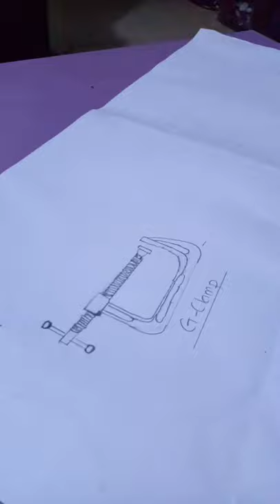how to drwa a g clamp